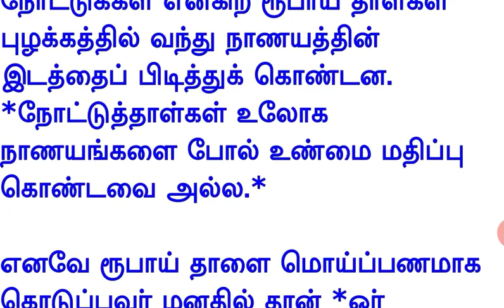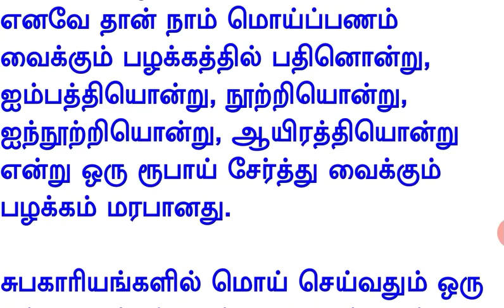மொய் வைக்கும்போது ஒரு ரூபாய் சேர்த்து வைப்பது ஏன்? | தமிழன் | Tamilan | Tamil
கல்யாணம், காது குத்து, கிடா வெட்டு போன்ற சுப நிகழ்ச்சிகளின் போது மொய் செய்யும் பழக்கம் நமது முன்னோர்கள் காலத்திலிருந்தே வழக்கத்தில் உள்ளது. மொய் செய்யும் போது நூறு, ஐந்நூறு, ஆயிரம் என்று மொய் செய்யாமல் அதனுடன் ஒரு ரூபாய் வைத்து மொய் செய்வது ஏன்? என்பதற்கான விளக்கம்.